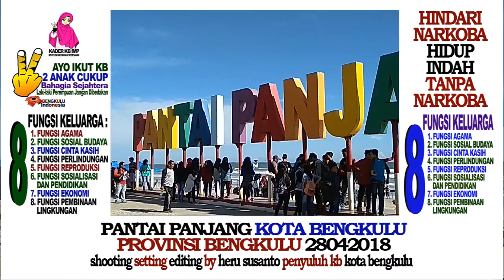PANTAI PANJANG LONG BEACH KOTA BENGKULU PROVINSI BENGKULU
mengembangkan media kie kb ... 28042018